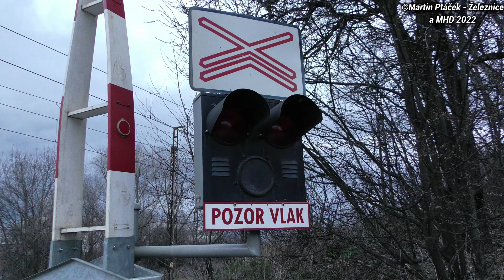Železniční přejezd Liptovský Mikuláš #2 - SP0148 / 15.4. 2022 / Slovakia railroad crossing.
POPIS PŘEJEZDU SP0148

Lokalita / Location: Liptovský Mikuláš, ulice Kapitána Nálepku, Žilinský kraj, Slovenská republika, 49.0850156N, 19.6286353E
Trať / Track: ŽSR 180 (Žilina - Poprad-Tatry - Košice)
Úsek / Section: Liptovský Mikuláš - Okoličné
Výstražníky / Lights: AŽD 71+klasický zvonek
Číslo přejezdu / Crossing number: SP0148
Vlaky ve videu / Trains in the video:
19:41 | Nákladní vlak - ZSSKC (směr Ružomberok)
řazení: ZSSKC 363+ZSSKC 363
Technologie / Technology:
Kamera, mobil / Camera, mobile: Panasonic HC-VX980